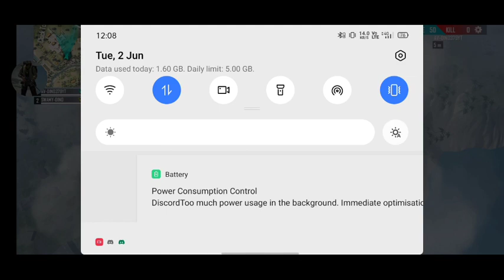FUN WITH AV DINO 😅🥰🥰|| SWAMY DINO